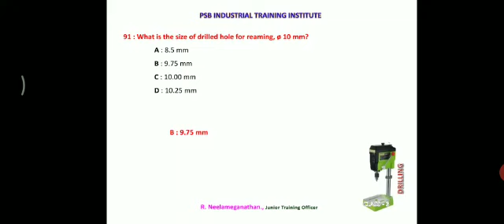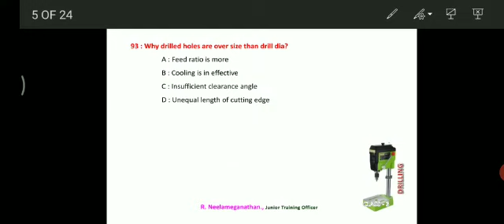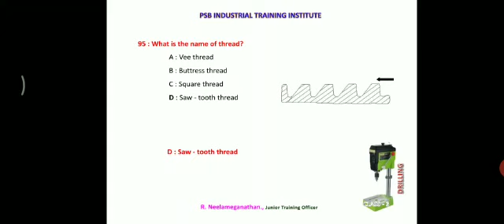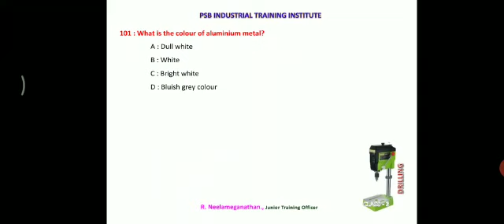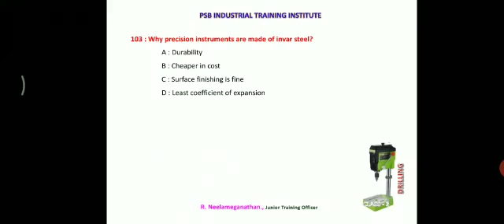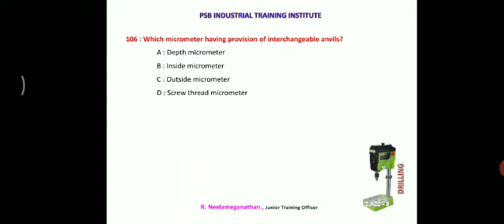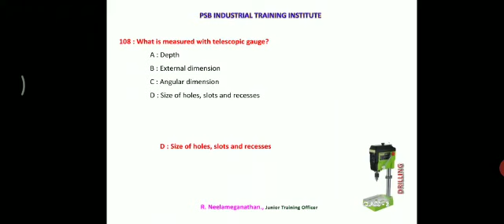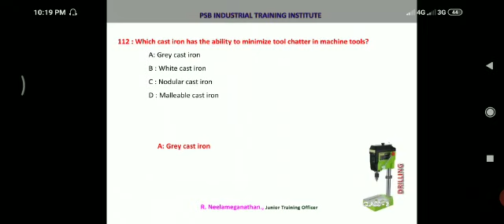PSB ITI | FR I - TT | DRILLING - CLASS 4 | R. Neelameganathan., JTO.,